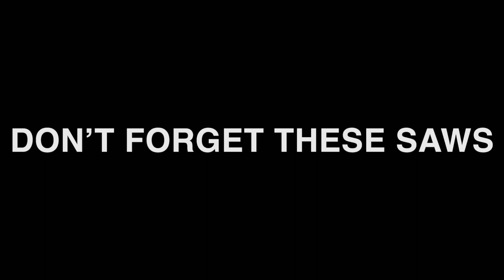The Essential Saws You Forgot About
THREE AMAZING SAWS YOU DIDN’T KNOW YOU NEEDED.